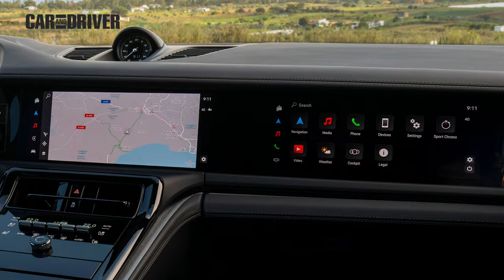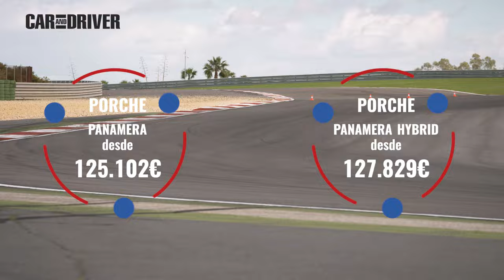Porsche Panamera 2024: Probamos el avión sin turbulencias de Porsche | Car and Driver España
El Porsche Panamera accede a una nueva dimensión gracias al Porsche Active Ride, el chasis que cambia tu percepción de la carretera. La analizamos al detalle en esta review en vídeo y te damos nuestra opinión de expertos.